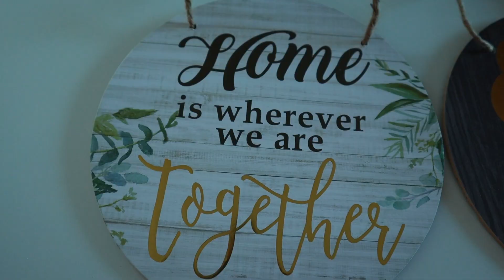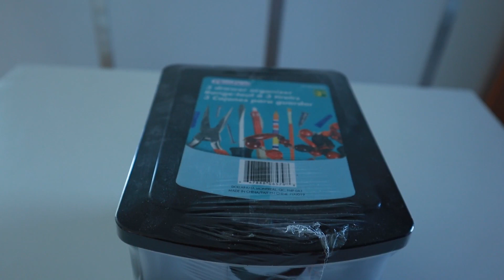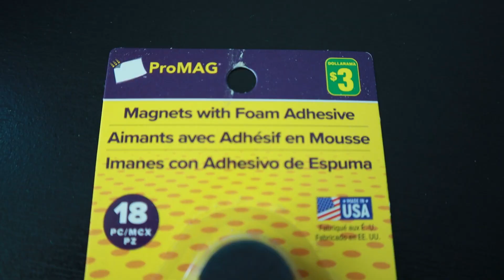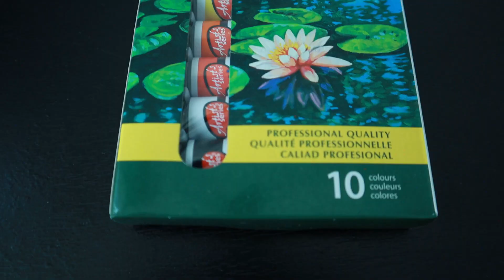Dollarama Shopping Haul | কি কি কিনলাম Dallarama থেকে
Hello Everyone,
Thank you so much for your love and support ! Here is my Dallarama Shopping Haul.